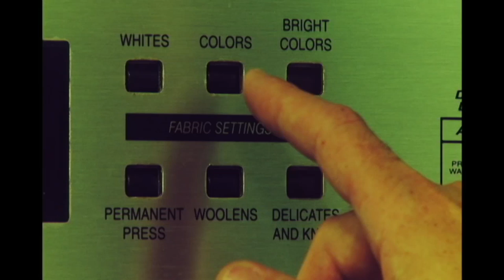Trailer/Bande-annonce - Death Rally (HD)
The trailer of our upcoming horror movie Death Rally